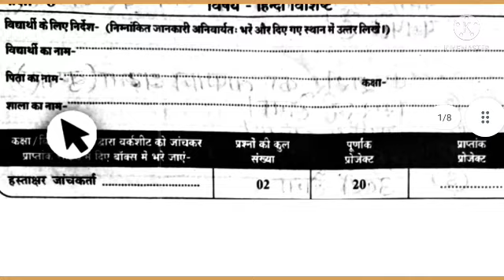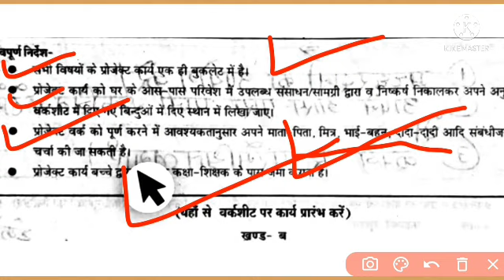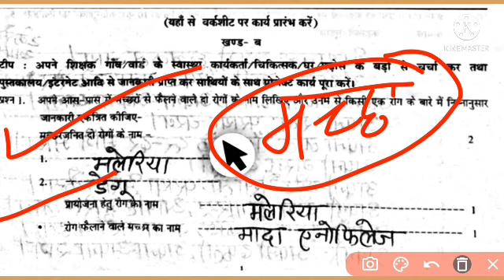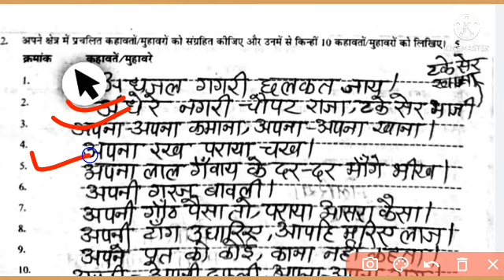प्रतिभा पर्व वर्कशीट प्रोजेक्ट कार्य खण्ड ब कक्षा 8 हिंदी संपूर्ण हल/हिंदी प्रोजेक्ट कार्य कक्षा 8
🛑 कक्षा आठवीं प्रतिभा पर्व पेपर गणित👇👇👇👇 वीडियो देखने के लिए नीचे दी गई लिंक पर क्लिक करो 👇👇👇👇👇👇👇👇

🛑 कक्षा आठवीं प्रतिभा पर्व पेपर सामाजिक विज्ञान👇👇👇👇 वीडियो देखने के लिए नीचे दी गई लिंक पर क्लिक करो 👇👇👇👇👇👇👇👇

🛑 कक्षा आठवीं प्रतिभा पर्व पेपर विज्ञान👇👇👇👇 वीडियो देखने के लिए नीचे दी गई लिंक पर क्लिक करो 👇👇👇👇👇👇👇👇

🛑 join telegram channel link download PDF 👇 हमारे टेलीग्राम चैनल को ज्वाइन करने के लिए इस लिंक पर क्लिक कीजिए 👇👇👇👇👇👇👇👇👇👇👇👇

class 8th Pratibha parv paper 2022
mp board Pratibha parv paper 2022
8th Pratibha parv paper 2022
class 8 Pratibha parv paper 2022
class 8th Pratibha parv question paper 2022
Pratibha parv exam paper 2022 class 8 question paper
half yearly exam paper 2022 class 6th to 8th
mp board

कक्षा 8 प्रतिभा पर्व पेपर 2022
class 8th Pratibha पर्व पेपर MP Board
class 7th Half yearly paper MP Board
class 6th Pratibha parv paper MP Board
class 5th half Pratibha parv paper MP Board
kaksha aathvin Pratibha parv ka paper
kaksha satvi Pratibha parv  Pariksha paper
kaksha 8 advarshik Pariksha model paper 2022 MP Board
class 8 chhamahi Pariksha model paper